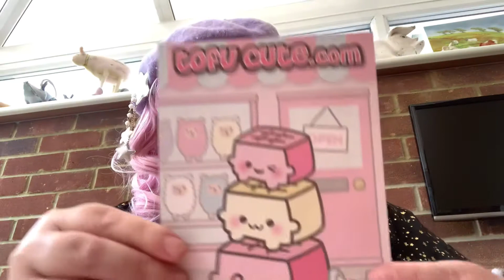My Birthday Haul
Just a few of the things I got from friends for my birthday!